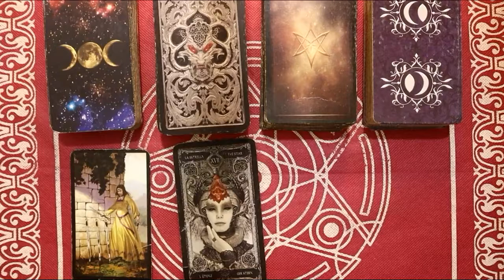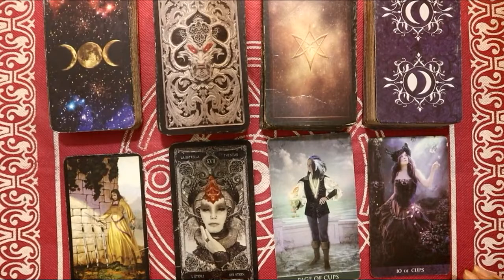Ramalan Zodiak Sagitarius Hari Ini Minggu 20 Februari 2022 Asmara Karir Usaha Bisnis Kamu!